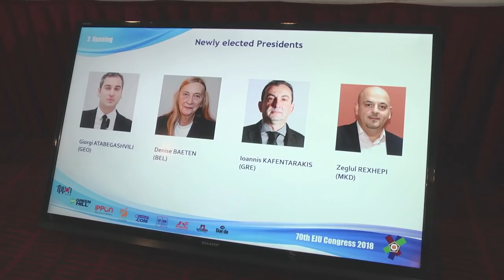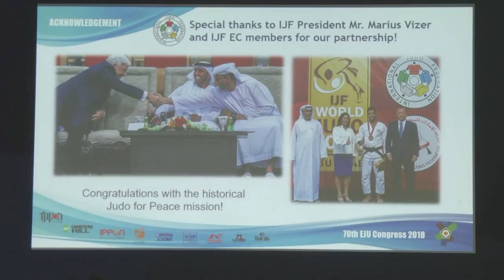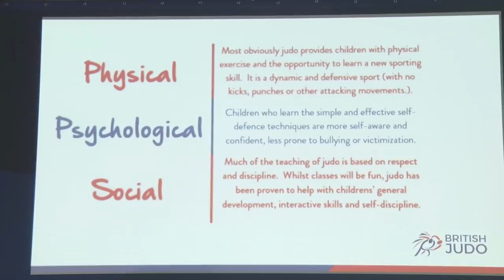70th Ordinary Congress